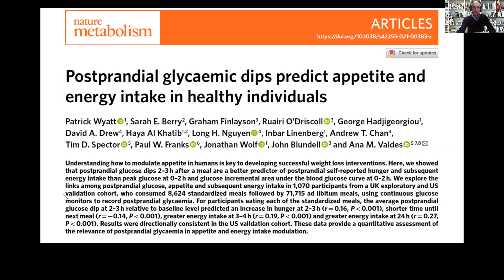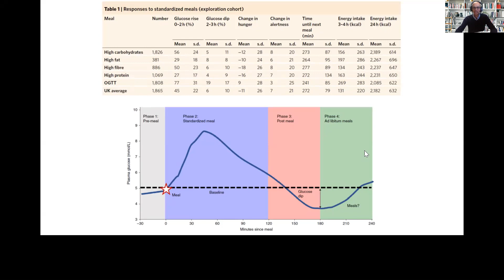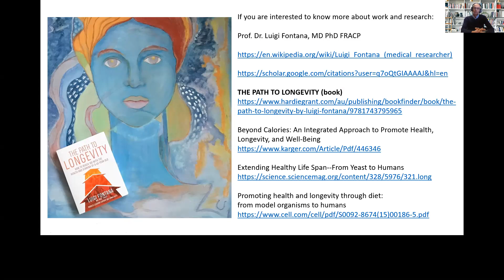Perché hai sempre fame? IPOGLICEMIA POSTPRANDIALE REATTIVA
Perché hai sempre fame? Un nuovo studio dimostra che l'ipoglicemia prostprandiale reattiva e' un fattore importante nel determinare il maggior appetito ed introito calorico.

Chi e' Luigi Fontana?